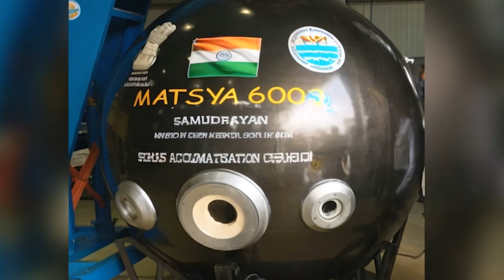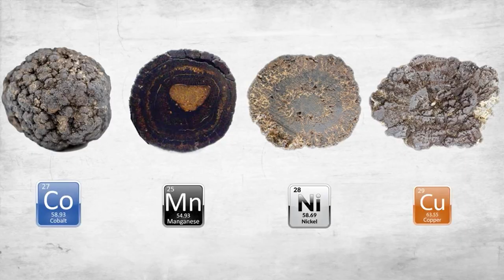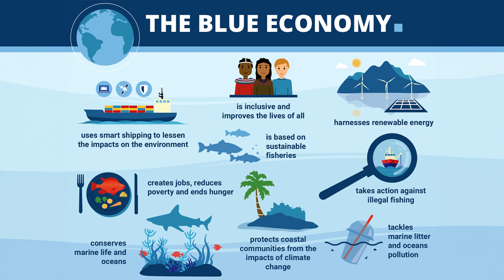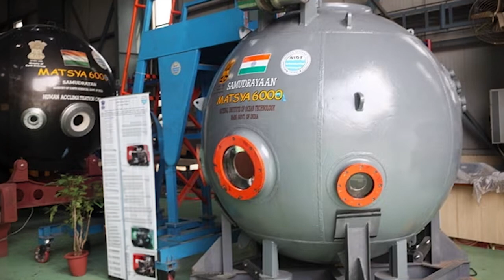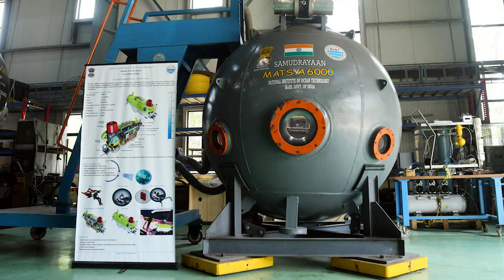சமுத்திரையான் | Samudrayaan | ஆழ்கடலை நோக்கி இந்தியாவின் சமுத்திரையான் - Samudrayaan Matsya 6000